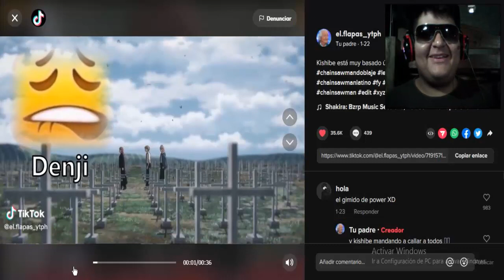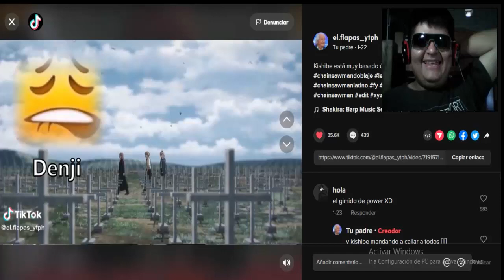SE PUSO RARO CHAINSAW MAN ?